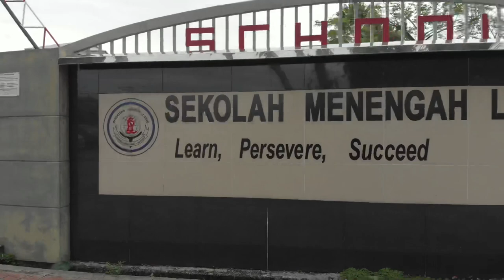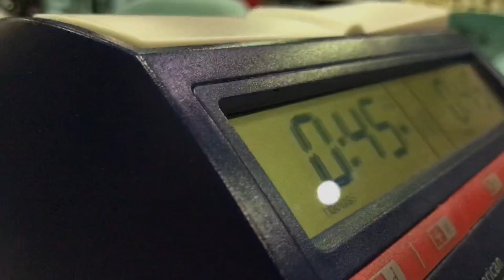Catur MSS Sarawak 2018 Lodge School - Chess MSSS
Lodge School, Kuching, Sarawak
Chess MSS
Sekolah Menengah Lodge